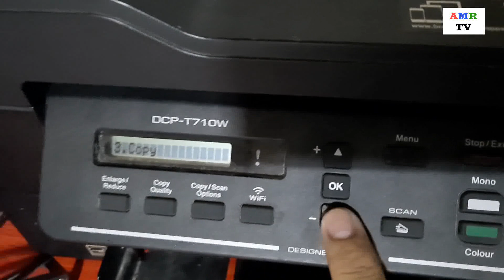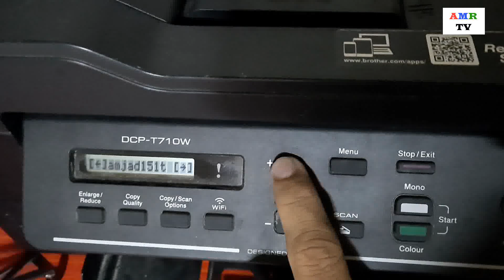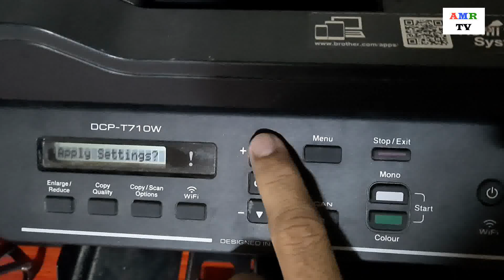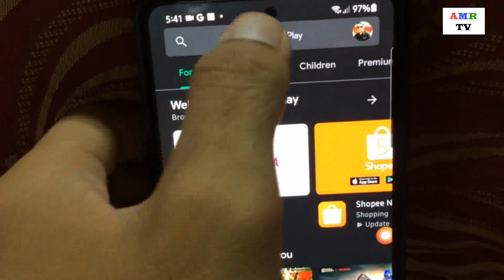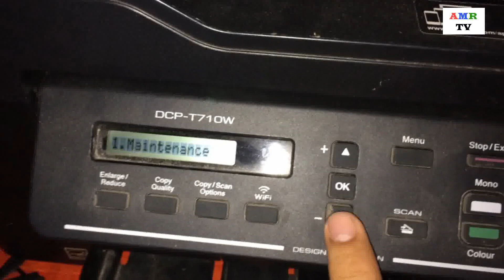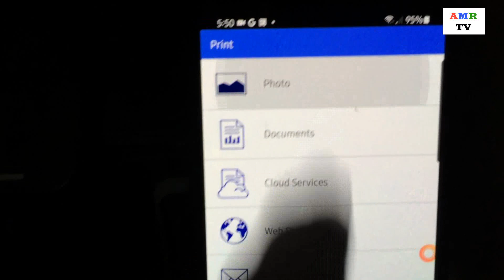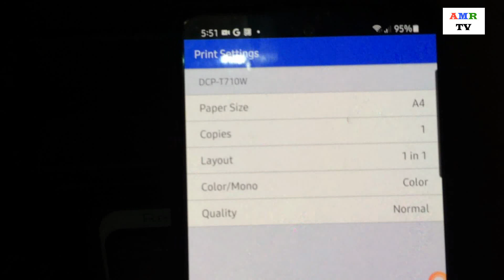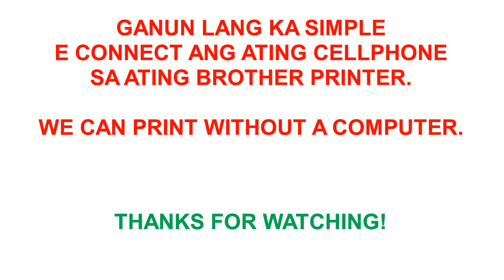CONNECT YOUR PHONE WITH YOUR BROTHER PRINTER DCP-T710W 2021 | Amr Tv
Tutorial 2021
brother dcp-t710w
printer
brother printer users
Amr tv
how to